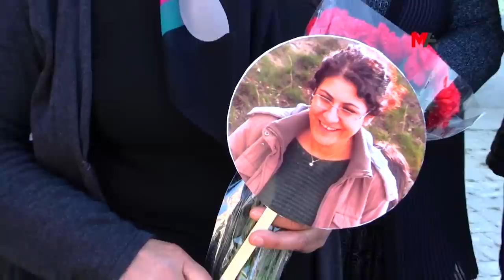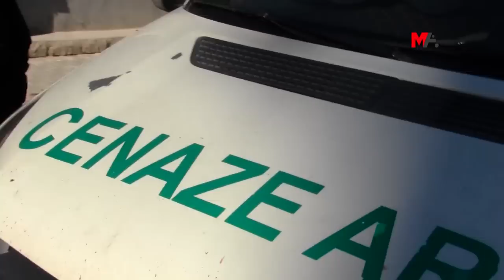NAGİHAN AKARSEL ‘JİN, JİYAN, AZADÎ’ SLOGANIYLA UĞURLANDI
Jineoloji Akademi Merkezi üyesi Nagihan Akarsel, kadınların omuzlarında “Jin, jiyan, azadî” sloganıyla son yolculuğuna uğurlandı.

Federe Kürdistan Bölgesi’nin Süleymaniye kentinde 4 Ekim’de uğradığı silahlı saldırı sonucu katledilen Jineoloji Araştırma Merkezi üyesi, gazeteci ve yazar Nagihan Akarsel’in cenazesi, sabah saatlerinde yapılan otopsi işlemlerinin ardından doğduğu Cihanbeyli ilçesine bağlı Gölyazı (Xelikan) köyüne getirildi. Kadınların zılgıtlarıyla karşılanan cenaze, yine kadınların omuzlarında köy mezarlığına götürüldü.